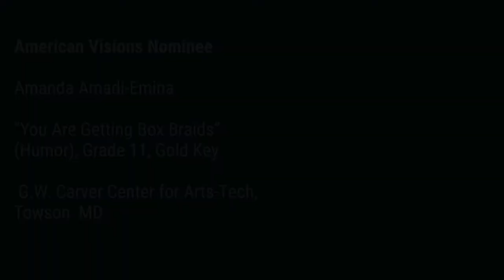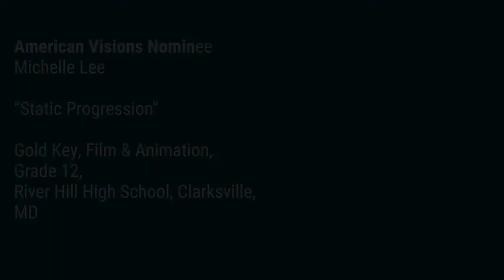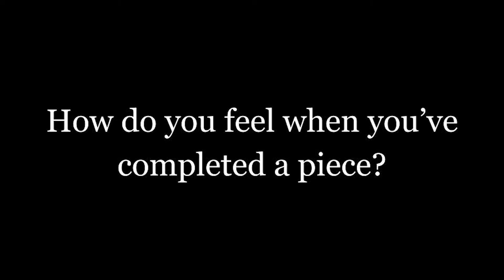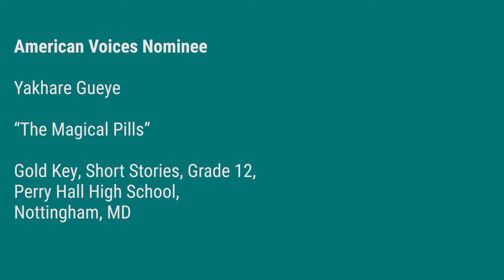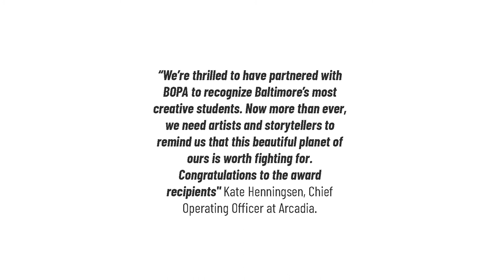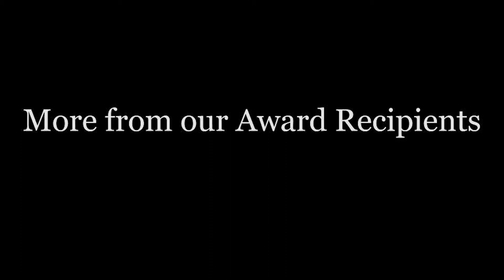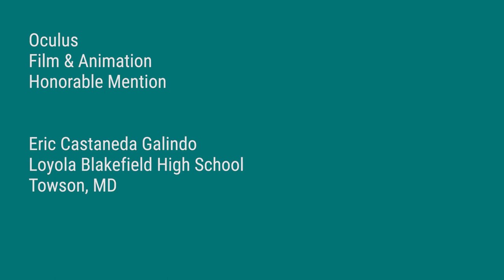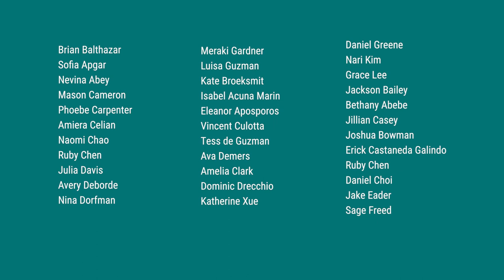The 2022 Maryland Region Scholastic Art and Writing Awards presented by BOPA & Arts and Arcadia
"The 2022 Maryland Region Scholastic Art and Writing Awards
presented by The Baltimore Office of Promotion & Arts
and Arcadia"

The Scholastic Art & Writing Awards is the nation's longest-running and most prestigious creative teen recognition program for students in grades 7-12.

In addition to the Scholastic Art & Writing Awards, presenting sponsor Arcadia generously created three scholarship opportunities for Baltimore City students who receive a Scholastic award.

This year, 1,300 teens from Baltimore and the surrounding region submitted 3,000 works of visual and literary art. All works are blindly judged by local visual artists, novelists, poets, playwrights, educators, and editors. Each piece is judged based on originality, technical skill, and the emergence of a personal voice. Award recipients receive Gold Key, Silver Key, or Honorable Mention. Gold Keys are automatically forwarded for consideration at the national level of the Scholastic Writing Awards.

Keynote Speaker: Hae Won Sohn